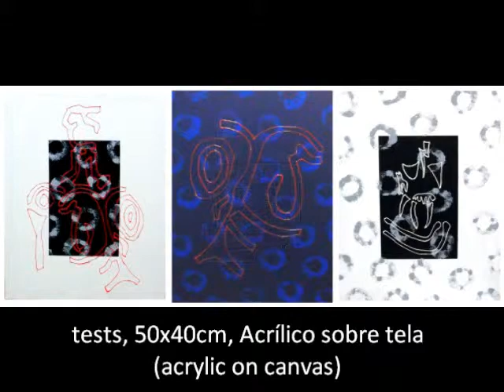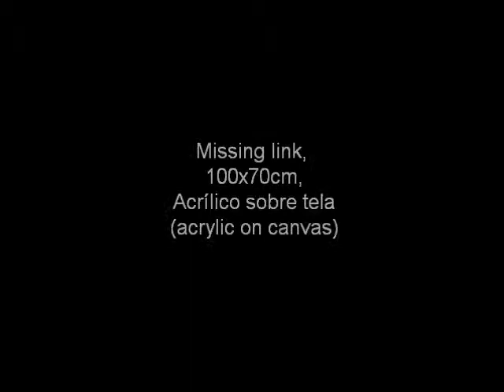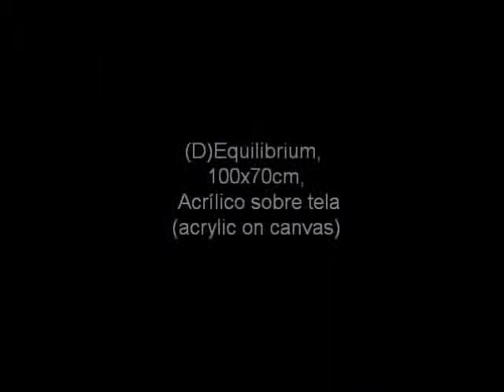Ana do Souto Vasques - evaluation peinture (videofolio)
Ana do Souto Vasques, videofolio, first version 2009-10